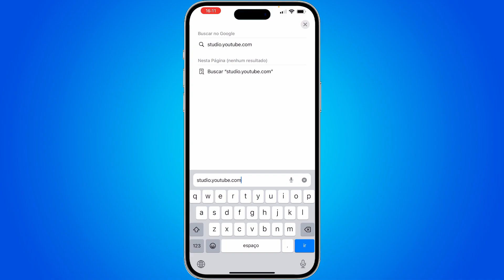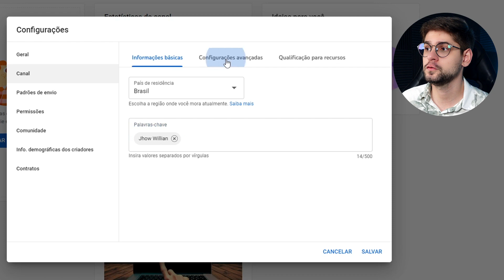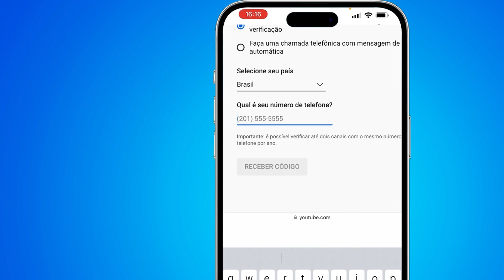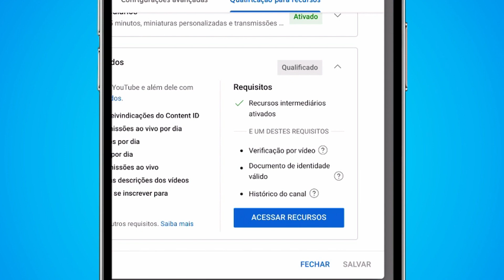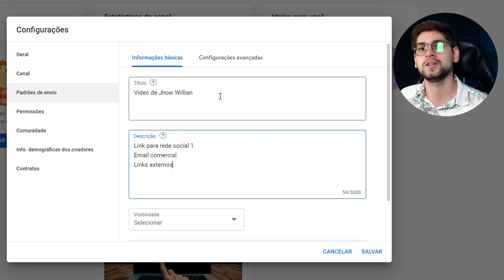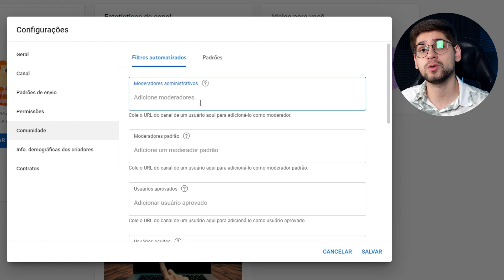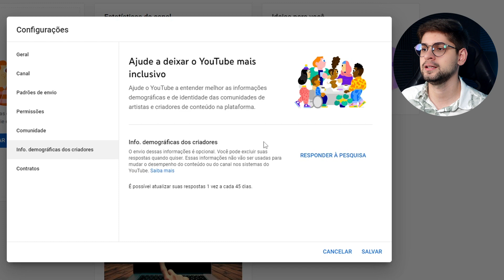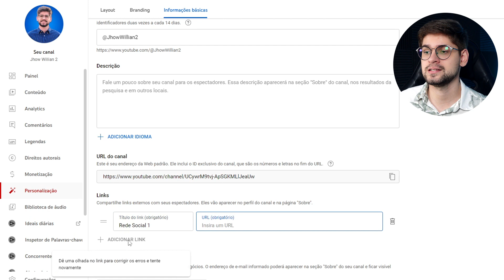Como Configurar o Canal no YouTube da Forma Certa do Zero em 2024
Como Configurar um Canal no Youtube da Forma Correta do Zero em 2024

Quer aprender a como criar e configurar um canal no youtube em 2024 da forma certa?
Veja esse vídeo que vou te mostrar todas as configurações que você precisa fazer para deixar seu canal pronto para virar um Criador de Sucesso!

Criadores De Sucesso